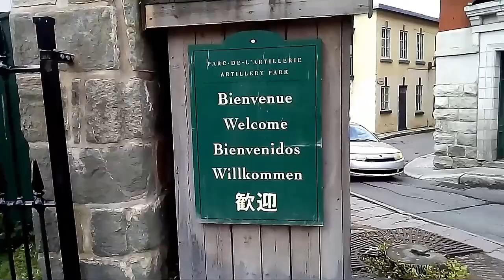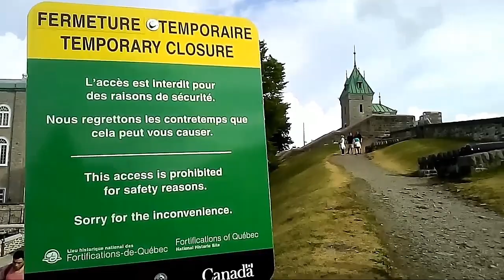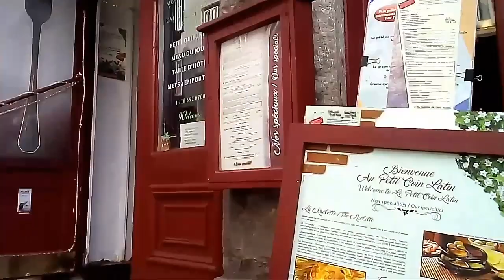خاص بأصدقاء الصفحة رحلة مجانية للتعرف على حضارة الكبيبك مهد الحضارة الكندية ...المقاعد محدودة